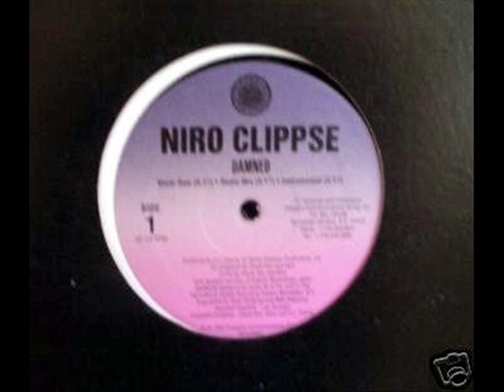Niro Clippse - Damned (1995, NY)